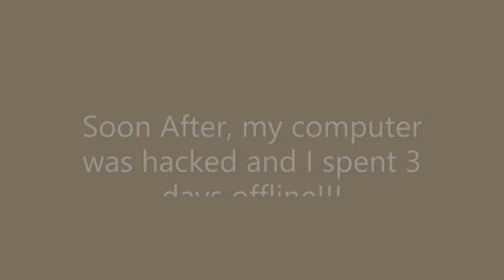Astrology A Look Inside: THE PREMONITION - A CREEPY PROPHETIC FEELING!!